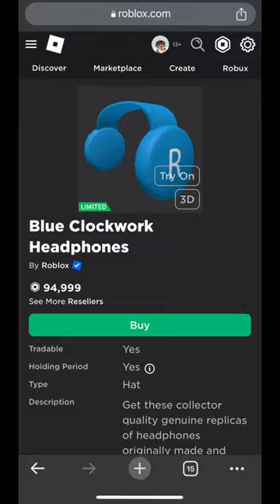CHEAP ‘BLUE CLOCKWORK HEADPHONES’!!😎